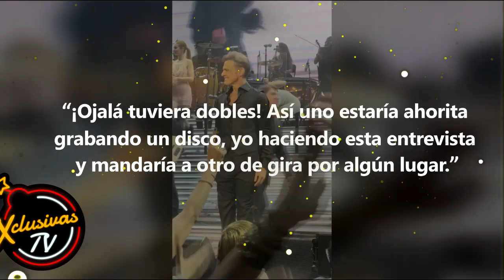Doble de Luis Miguel admite que lo reemplazó en concierto